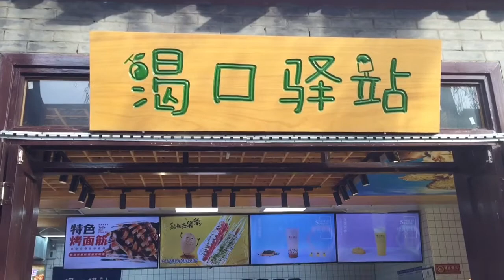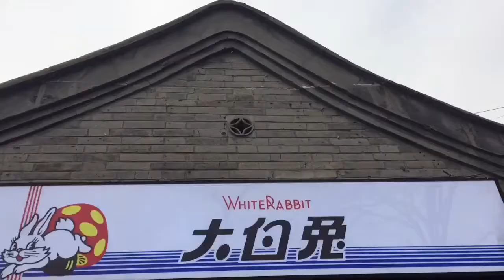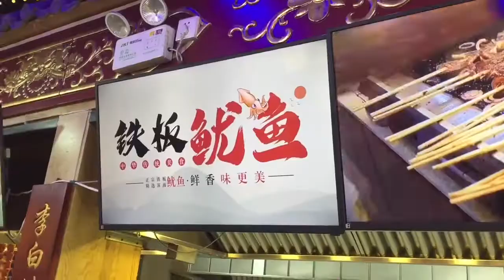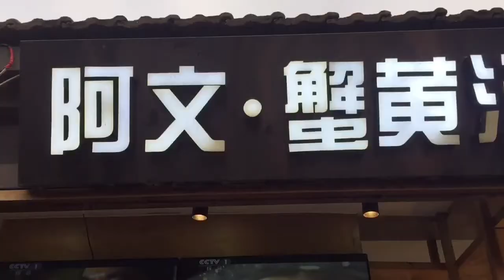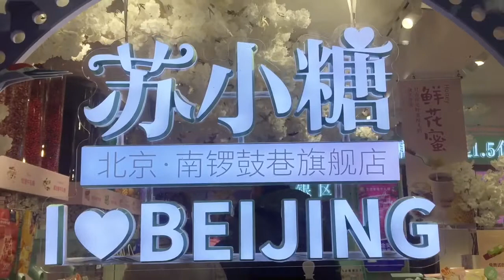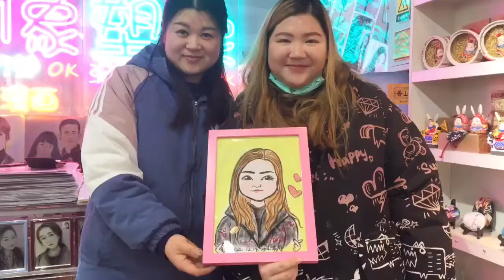BEIJING STREET FOOD NANLUOGUXIANG 南锣鼓巷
Yeay! liburan musim dingin telah tiba dan aku pergi ke Nanluoguxiang (南锣鼓巷), yaitu tempat wisata populer yang menyediakan beragam toko seperti perhiasan, makanan, cafe, coffee shop, baju dsb.

Jika kalian mau kesini, silahkan naik subway line 6/8 dan turun di stasiun nanluoguxiang (南锣鼓巷) pintu E.